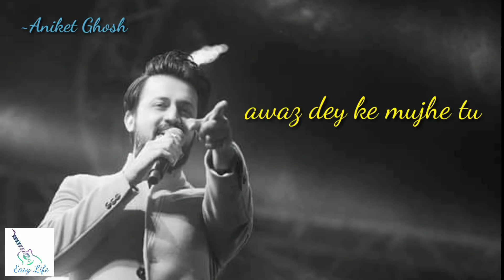Doorie। atif aslam। whatsapp status